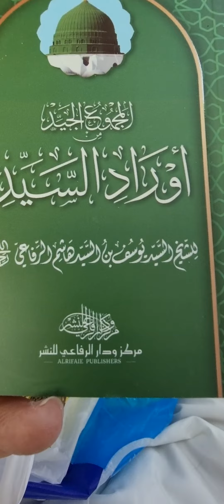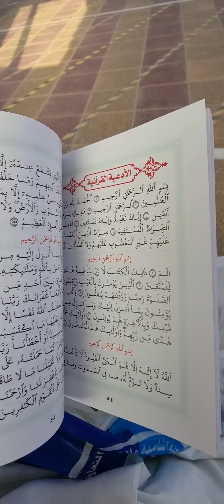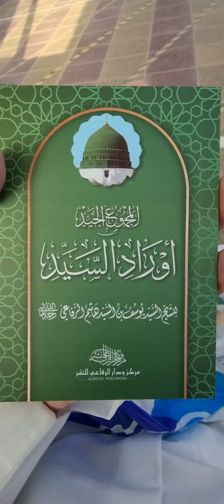إصدارات مركز الرفاعي للنشر(أوراد السيد)يشتمل على الأوراد التي كان(الوالد)يقراها بمجلسه بالمنصورية